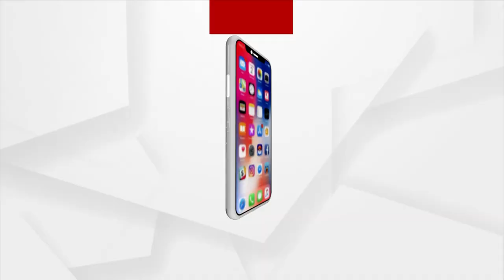ବାସୁଦେବପୁରରେ ବିଧାୟକଙ୍କ ପାୱାର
ବାସୁଦେବପୁରରେ ବିଧାୟକଙ୍କ ପାୱାର । ସରକାରୀ ଚାକିରୀରେ ଥାଇ ନୋମିନେସନ ଦାଖଲ କରିଛନ୍ତି ସରକାରୀ ସ୍କୁଲର ହେଡ କ୍ଲର୍କ । ଶଶିକାନ୍ତ ରାଉତ ଆର୍ତ୍ତୁଙ୍ଗ ଭେକ ଶୁକ ବିଦ୍ୟାପୀଠ ହାଇସ୍କୁଲର କିରାଣୀ ଭାବେ କାର୍ଯ୍ୟରତ ଅଛନ୍ତି । ସରକାରୀ ଚାକିରି କରି ପ୍ରତ୍ୟକ୍ଷ ରାଜନୀତିରେ ପାଦ ଥାପିଛନ୍ତି ।